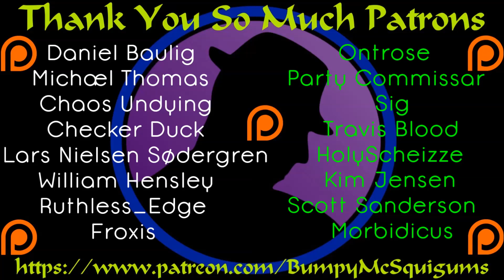Let's Play Don't Starve Together - Part 17 - Colonel InsanityPG!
Splootch shows us one of the most amazingly cool thing ever, followed by Colonel RPG being Colonel RPG.  :(

Let's Play Don't Starve Together with Colonel RPG, Splootch, & Mutanat! We gathered up and decided it was time to return to one of the classics! This time, we decided to go with full diversity, everyone with their own unique character, but as usual, someone failed. So, now it's Wilson, Maxwell and double Robots! We will survive? Maybe. either way, we hope you enjoy the ride!